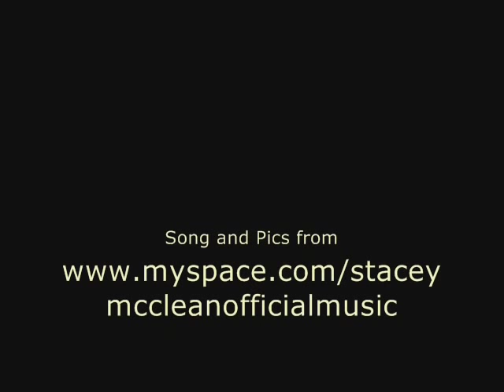Stacey McClean - I see you